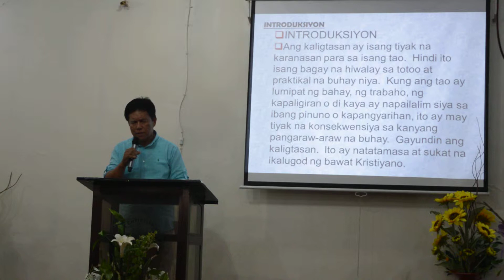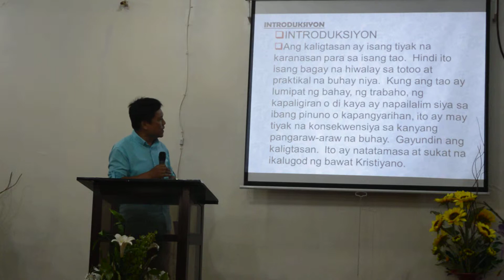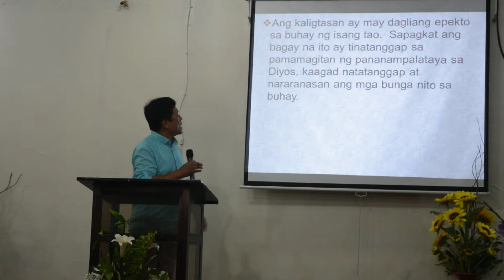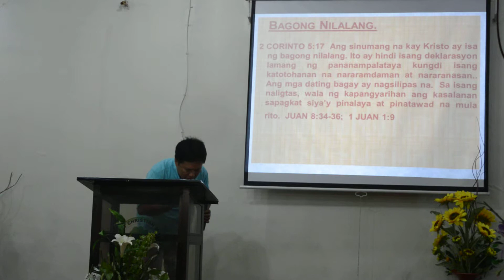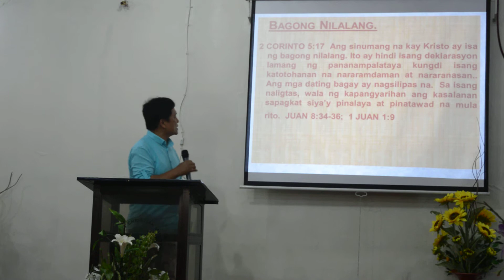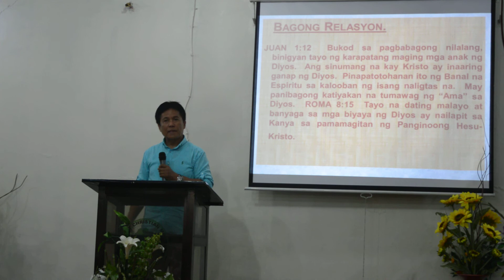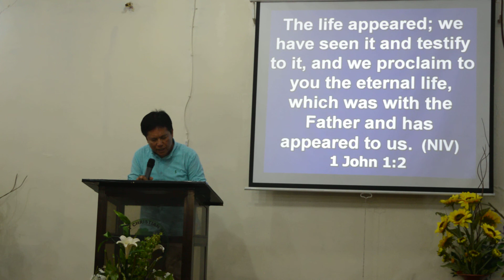ang bunga ng kaligtasan Part 1